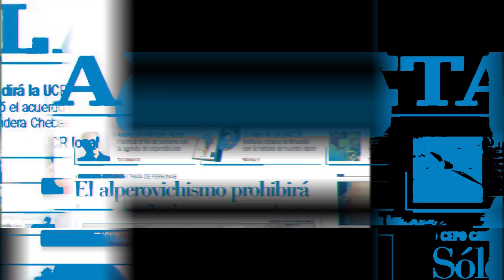Barby Guamán, mejor actiz de la Fiesta del Teatro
La travesti es una militante por la identidad sexual, poseedora de gran histrionismo y creatividad. Múltiples facetas